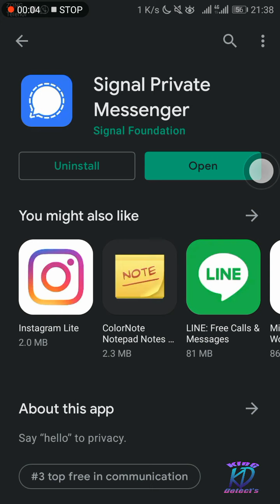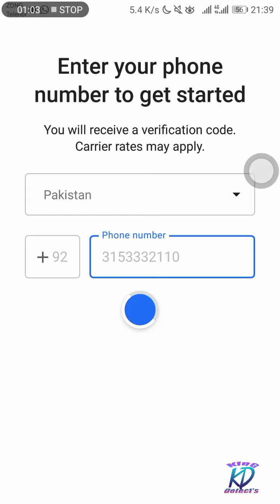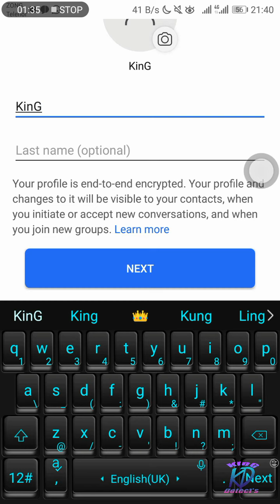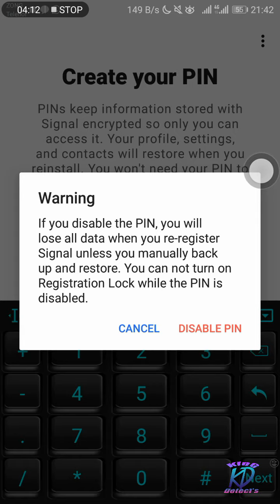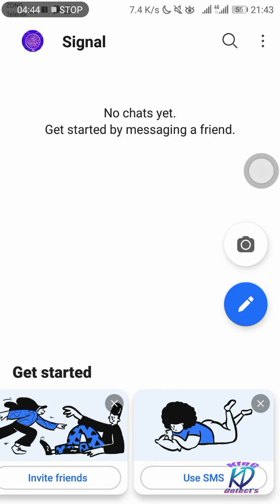Signal || how to create account on signal || signal par account kaisy banaye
Welcome
To
KinG Detects

king detects
technology information
information technology
Ethical hacking
android Tricks
top 10 apps
top apps